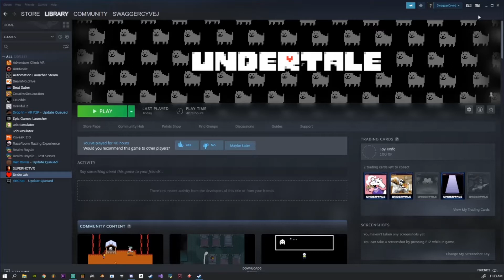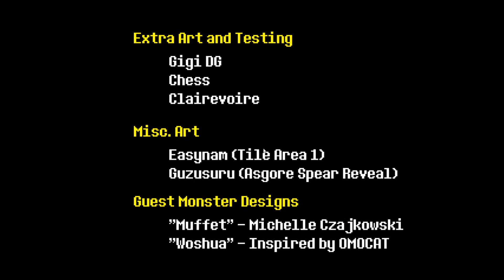WHAT EVEN IS THIS?!?! | Undertale Omega Flowey boss fight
DUD     WHY DOES HE LOOK LIKE THAT